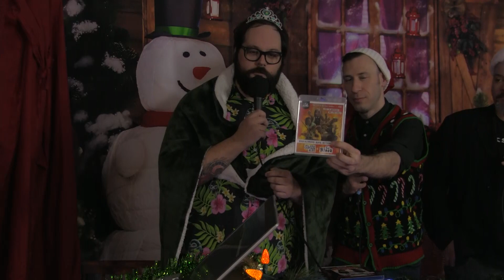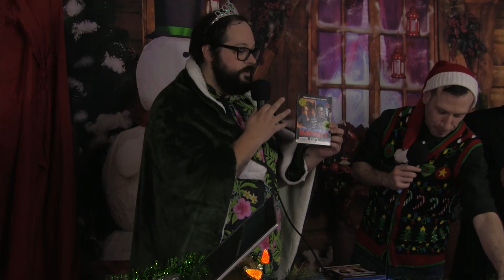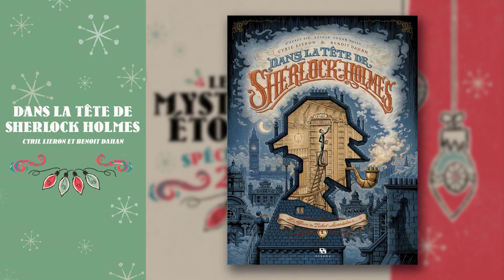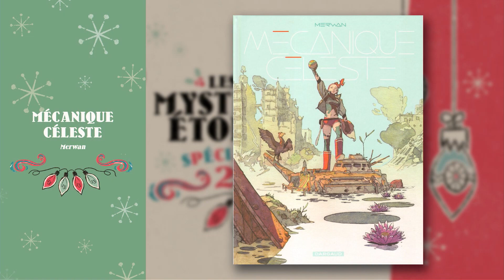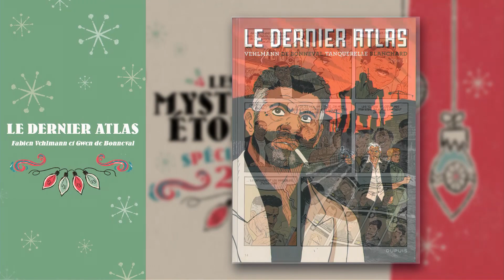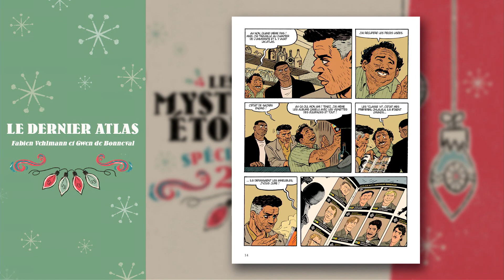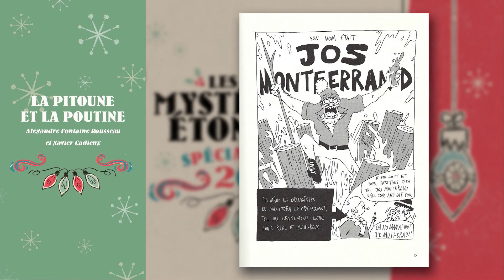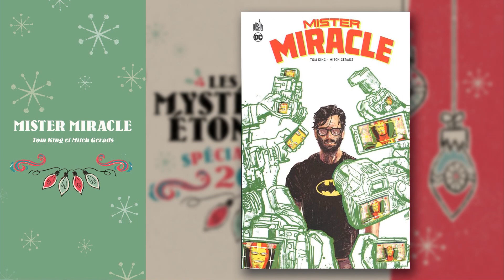Le spécial de Noël des Mystérieux étonnants 2019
C’est notre tradition depuis plusieurs années de vous convier à un rendez-vous unique du temps des Fêtes ou le kitch est à l’honneur!

Et oui, le spécial de Noël des Mystérieux étonnants est de retour. C’est notre manière de célébrer l’année qui se termine entourée de nos amis et collaborateurs qui gravitent autour de notre podcast.

Toute l’équipe vous convie à la rejoindre pour une série de chroniques, prestation musicale, sketchs et autres performances qui a été diffusée en vidéo et en direct à partir de notre Facebook le 21 décembre dernier.

Aiguilleur : Rémi Fréchette
Animation graphique : Kolia Cabron
Infographie : Philippe Tremblay
Régisseuse : Laure Anne Lafrenière
Technicien : Jayson Dénommé

Diffusion originale : 24 décembre 2019